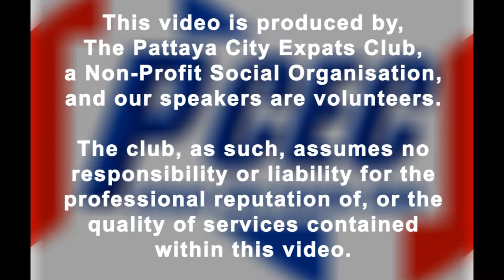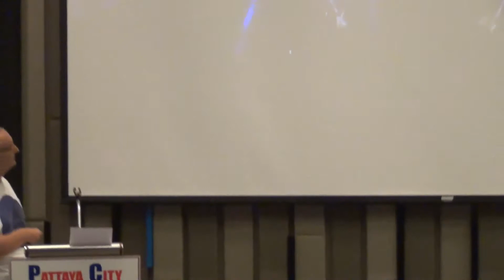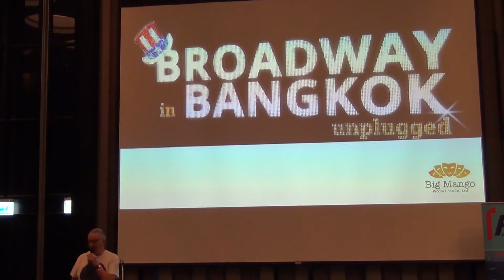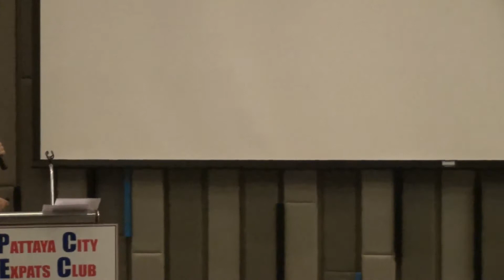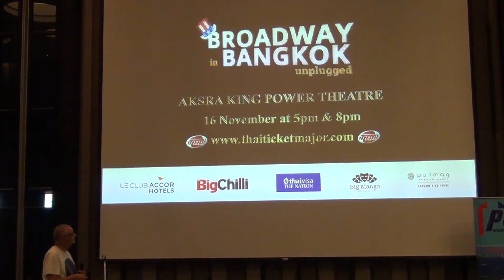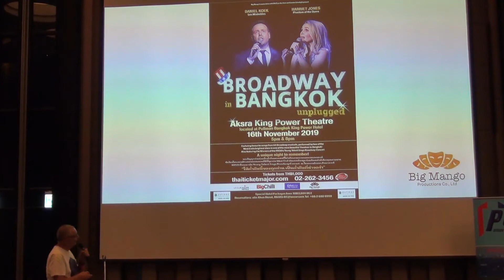PCEC Program 03 11 2019, Broadway in Bangkok